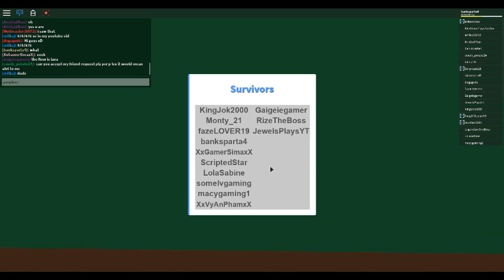IM ON THE LIVE STREAM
i will upload another vid